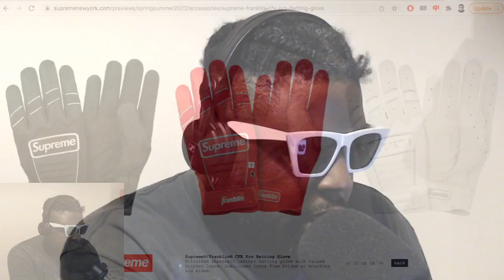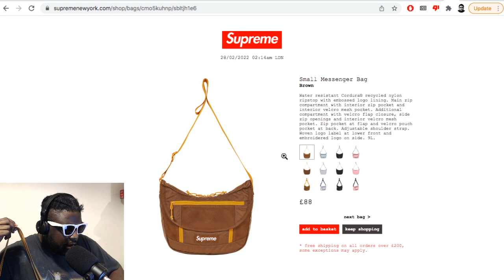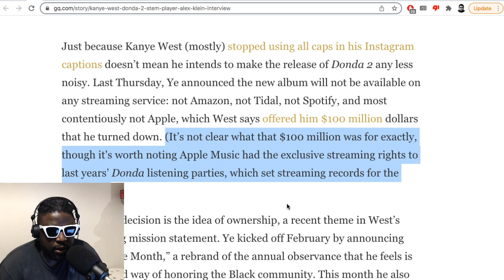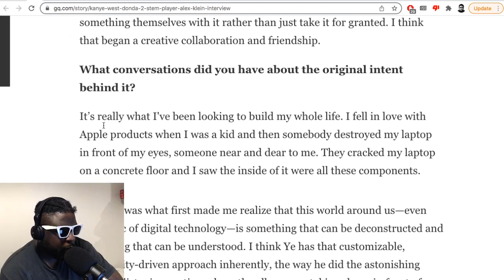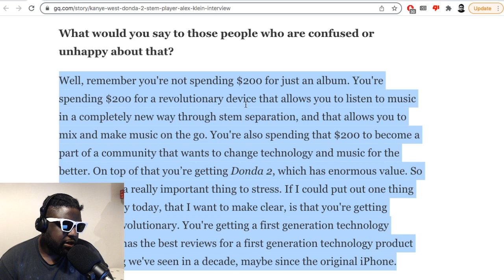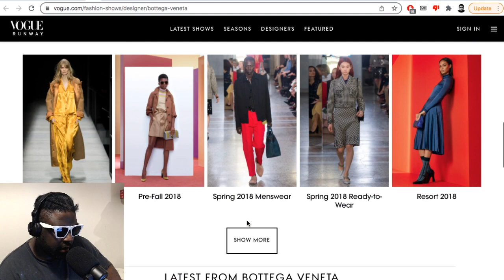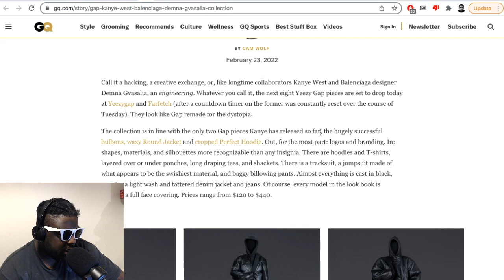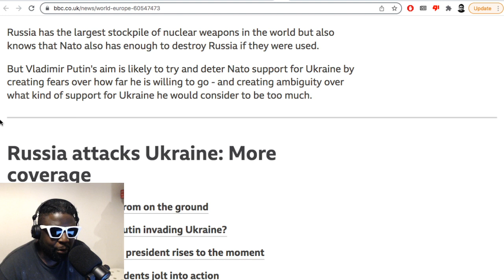Supreme, Yeezy Gap Engineered by Balenciaga, Stem Player and Donda 2, Matthieu Blazy | TAZS #560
Agostinho rambles about going out, annoying allergy season, fixed gear bikes, Supreme ss20 order, Kanye West's Yeezy Gap Engineered by Balenciaga collection and the story behind the Stem Player and Donda 2 release, Matthieu Blazy's exciting debut at Bottega Veneta and more...

▶Bitcoin bc1qh8eq90fs0y9te5df0etj4elgk3j9wpn552s2za